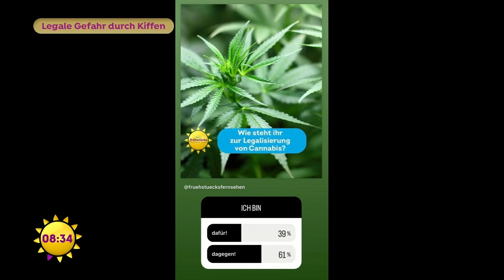Legale Gefahr durch Kiffen? Welche Gesundheitsgefahren stecken dahinter? | SAT.1 Frühstücksfernsehen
Die Legalisierung von Cannabis könnte schon bald kommen. Es sollen damit die Kriminalisierung eingedämmt und die Gesundheitsgefahren reduziert werden. Ob und wie das zusammen passt, weiß Arzt und Toxikologe Dr. Torsten Binscheck-Domaß.